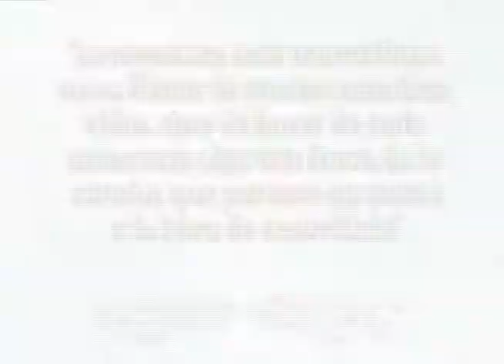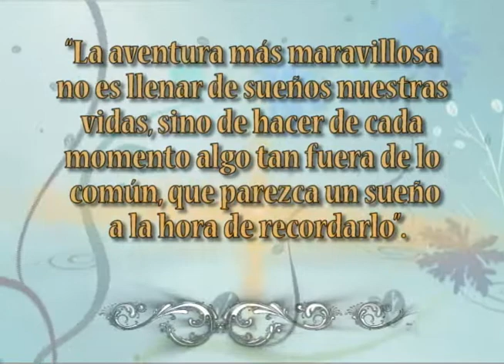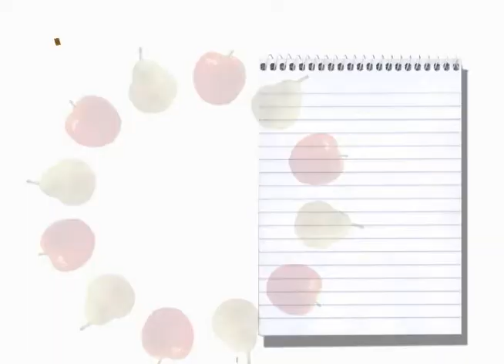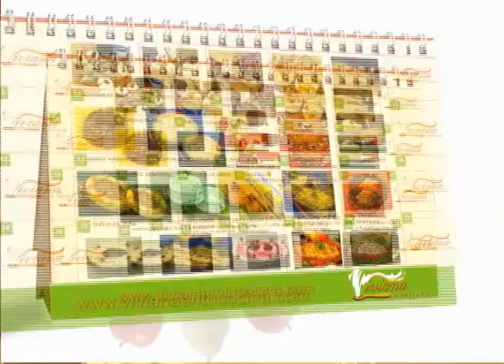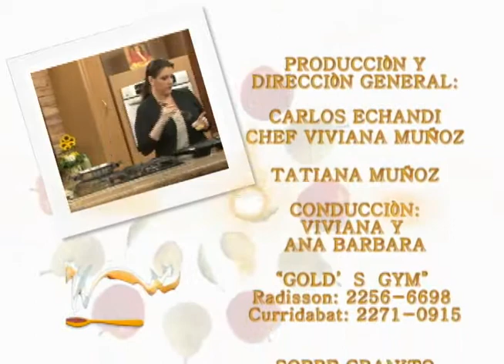BERENJENAS AL GRATIN 06 NOVIEMBRE VIVIANA EN TU COCINA